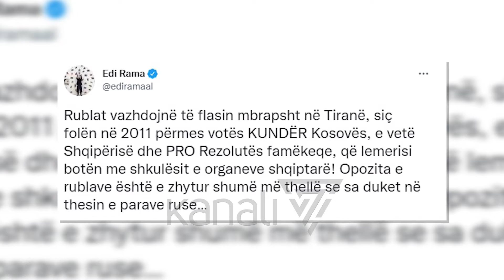“RUBLAT FLASIN MBRAPSHT NË TIRANË”, RAMA I PËRGJIGJET AKUZAVE TË OPOZITËS - News, Lajme - Kanali 7